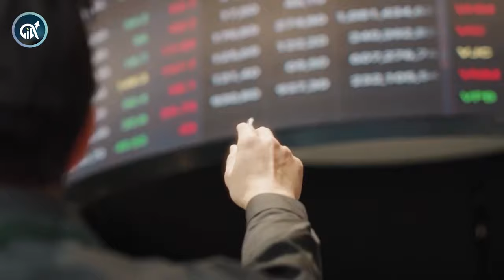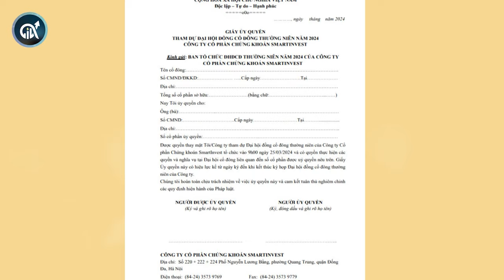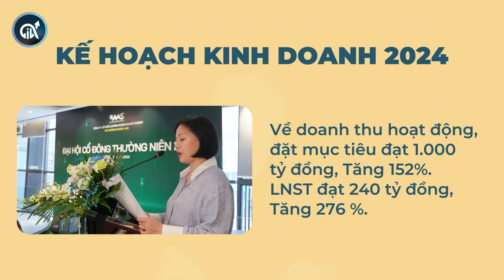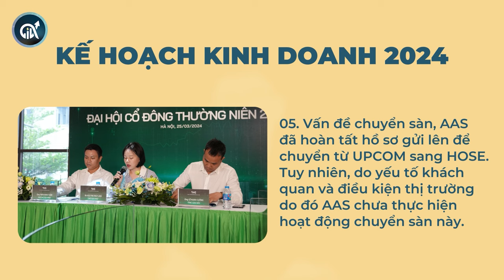ĐẠI HỘI CỔ ĐÔNG CTCK SMART INVEST - AAS 2024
Đại hội cổ đông thường niên 2024 - Smart Invest
Video này chia sẻ lại những thông tin quan trọng trong buổi họp, bao gồm:
- Báo cáo kết quả hoạt động kinh doanh năm 2023
- Kế hoạch hoạt động kinh doanh năm 2024
- Trả lời các câu hỏi của cổ đông
- Khảo sát một số cổ đông về chiến lược của công ty